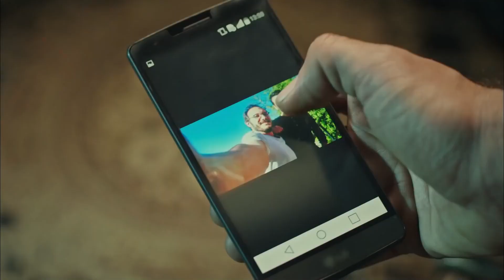Kartal, Hapishanede Bıçaklandı | Gecenin Kraliçesi 11. Bölüm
Kartal'ı bıçakladılar - OSMAN’IN
HAİN PLANI

Yapım: O3 Turkey
Yapımcı: Onur Güvenatam
Yönetmenler: Yağmur Taylan & Durul Taylan
Senaryo: Ertan Kurtulan & Hasan Başoğlu

Oyuncu Kadrosu:
Selin: Meryem Uzerli
Kartal: Murat Yıldırım
Aziz: Uğur Polat
Esra: Funda Eryiğit
Hüma: Seda Akman
Hakan: Selim Bayraktar
Mert: Burak Deniz
Emre: Deniz Celiloğlu